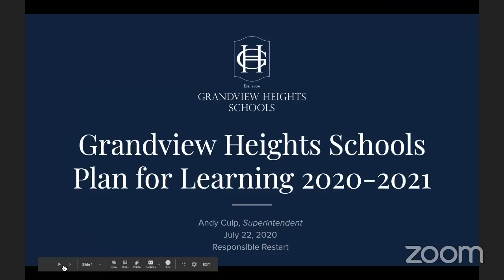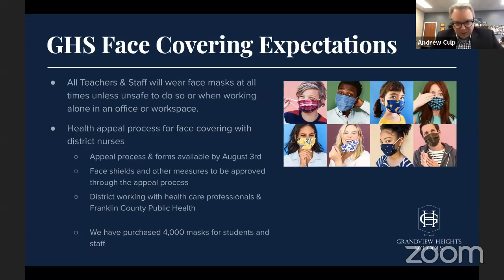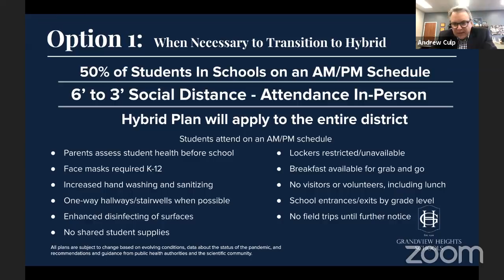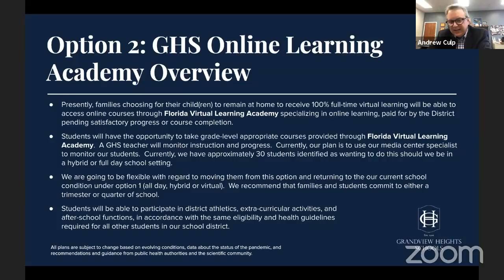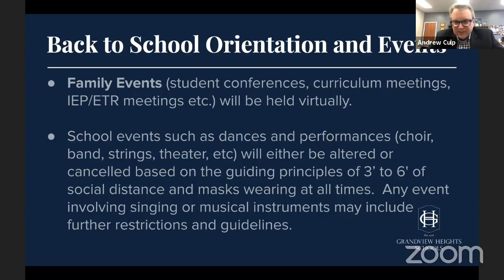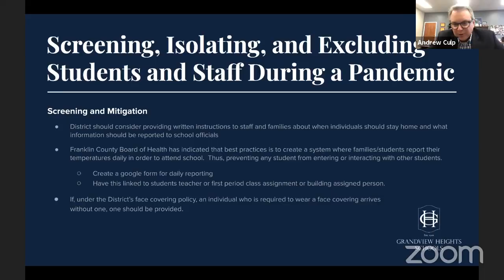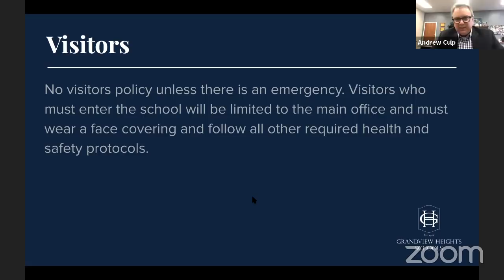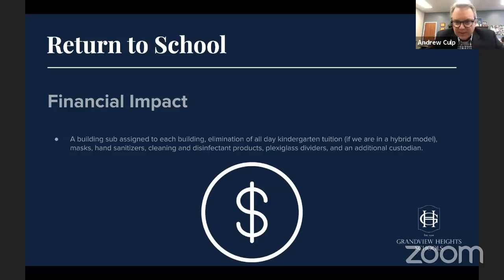GHS BOE Meeting July 22, 2020